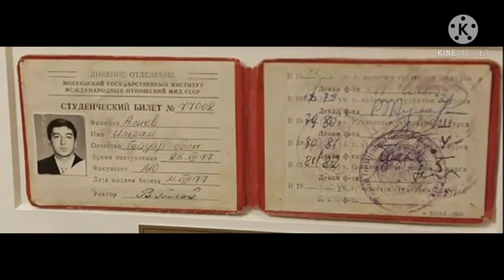İlham Əliyev barədə institut yoldaşlarının və tələbələrinin xatirələri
25 yanvar Rusiyada Tələbə Günü kimi qeyd olunur.

Moskvada təhsil alan ən məşhur azərbaycanlılardan biri də dövlət başçısı İlham Əliyevdir.

Hazırda İlham Əliyevin tələbə bileti onun 1977-ci ildə daxil olduğu Moskva Dövlət Beynəlxalq Münasibətlər İnstitutunun (MDBMİ) muzeyini bəzəyir.

Hələ o zaman onun 15 yaşı var idi və ali təhsil ocağına müraciət etmək üçün altı aydan sonra 16 yaşına çatacağı barədə arayış təqdim etməli idi.